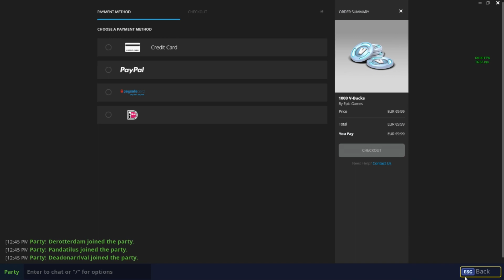Fortnite Battle Royale - Bought a RANDOM GIRL the battle pass! W/FEMKE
Fortnite Battle Royale - Bought a RANDOM GIRL the battle pass!  (Fortnite Battle Royale w/ Femke) ! :D

I HOPE YOU ENJOYED! 1 like = 1 llama goodlucccc

► Today’s FORTNITE Video : Fortnite Battle Royale - Bought a RANDOM GIRL the battle pass!  (Fortnite Battle Royale w/ Femke) ! :D